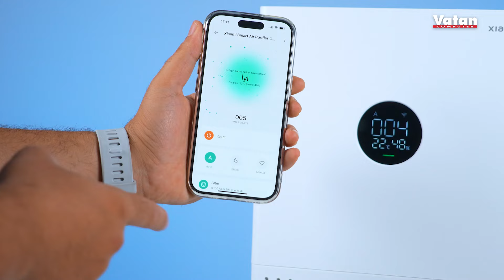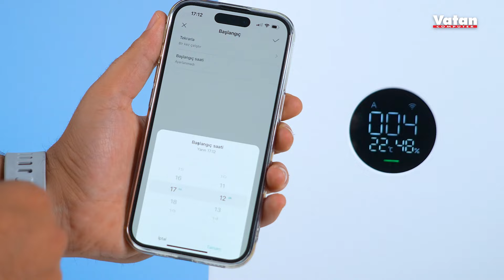DAHA SAĞLIKLI! DAHA RAHAT! XIAOMI Mi Air Purifier 4 Lite Hava Temizleyici İnceleme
Xiaomi Mi Air Purifier 4 Lite Hava Temizleyici, evinizde temiz ve ferah bir ortam yaratmak için ideal bir seçim. Özellikle hava kalitesini iyileştirmek isteyenler için birebir. Hem ekonomik hem de etkili bir seçenek olan bu model, hem inceleme hem de karşılaştırmalarda öne çıkıyor. Hava temizleyiciler gerçekten işe yarıyor mu? Evet, Xiaomi Mi Air Purifier 4 Lite, yüksek performansıyla bu soruya net bir cevap veriyor.

Hava temizleyici filtresinin düzenli temizliği, cihazın verimliliğini korumak için oldukça önemli. Xiaomi Mi Air Purifier 4 Lite, kullanımı kolay filtre sistemi ile size zahmetsiz bir bakım sunuyor. Hava temizleyici ve nemlendirici işlevselliği bir arada sunan bu model, hava kalitesini artırarak, sağlığınızı korumanıza yardımcı oluyor. Hava temizleyici önerisi arayanlar için Xiaomi’nin bu modeli kesinlikle değerlendirilmeli.

Xiaomi Smart Air Purifier 4 Lite, 360 m³/sa* değerine kadar CADR'ye ulaşabilir ve dakikada 6000 L* temiz hava sağlayabilir. Güçlü temizleme hızlarıyla evinizin havası daha uzun süre temiz kalır.

Üçü bir arada filtre ve 0,3 μm parçacıklar için %99,97'lik filtreleme oranıyla* havadaki kirler katman katman filtrelenir. Nefesinizi tehlikeye atan faktörlere elveda; temiz ve ferah bir yaşama merhaba deyin.

Aktif karbon yüksek bir emilim oranına göre 1,8 kat daha yüksektir. VOC gibi yaygın zararlı gazları evinizden etkili bir şekilde uzaklaştırmanın yanı sıra havanızı temiz tutmak için kokuları ortadan kaldırır.

Geniş yüzey alanına ve yüksek verimliliğe sahip filtre ve büyük hacimli, yüksek kaliteli aktif karbon ile filtrenin kullanım ömrü 6-12 aydır. Filtrenin sık sık değiştirilmesine gerek kalmaz.

Mi Home/Xiaomi Home uygulamasına bağlanın ve bildirim aldığınızda filtrenizi değiştirin.

Akıllı kontrol desteğiyle her zaman temiz havayla dolu bir eve döndüğünüzden emin olun. Evden uzaktayken arınmayı etkinleştirmek için akıllı telefonunuzdan Mi Home/Xiaomi Home uygulamasını kullanın.